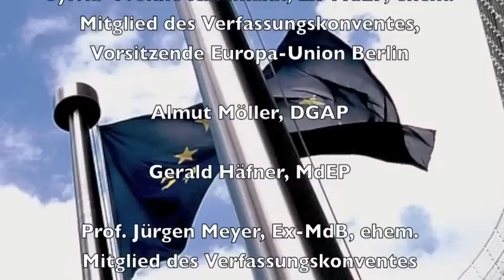Tagung zur Europäischen Bürgerinitiative EBI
Eine Fachtagung zur Europäischen Bürgerinitiative von Mehr Demokratie e.V. und der Deutschen Gesellschaft für Auswärtige Politik e.V. (DGAP), die am 10. Mai 2010 stattfand.